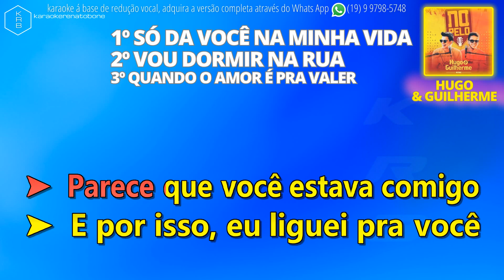SóDaVoceNaMinhaVida+VouDurmirNaRua+QuandoOamorÈpraValer - HUGO & GUILHERME - PLAYBACK DEMONSTRAÇÃO